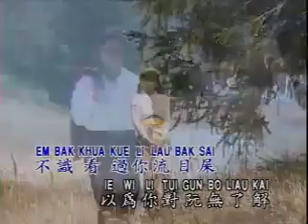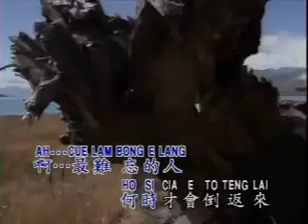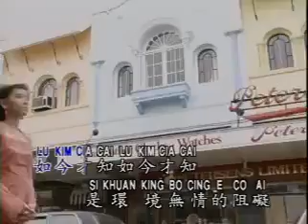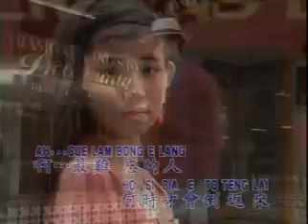Cue Lam Bong E Lang